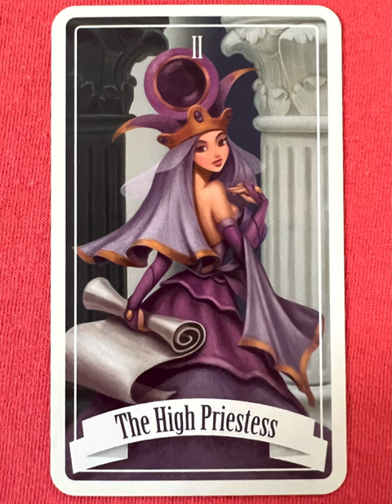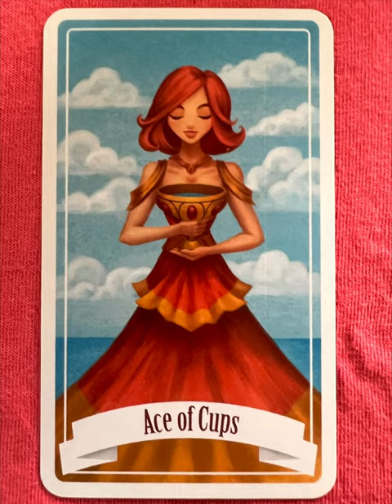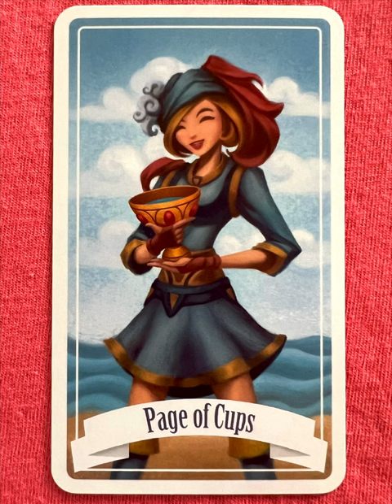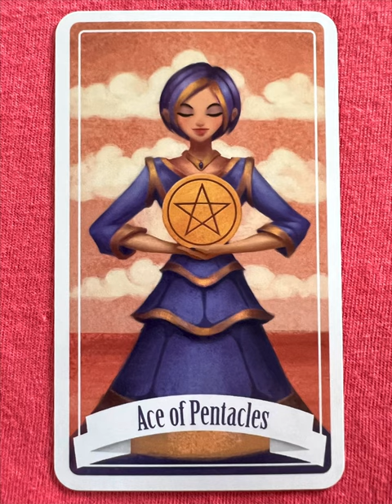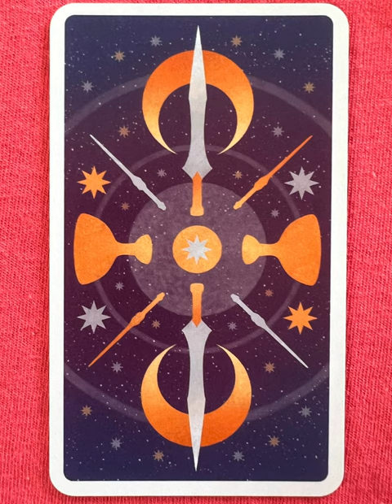Tarot Gals - a tarot deck flip thru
Tarot Gals by Christopher Lee - a tarot deck flip thru
Tarot Gals flip through

This Tarot Gals Card Deck features 78 unique digital paintings I created over the past year (2022). The deck is made up of two types of cards: MAJOR and MINOR Arcana! These cards were made by amazing backers from Kickstarter! You can find out more about these Tarot Gals by checking out my kickstarter campaign:

Tarot Teasers